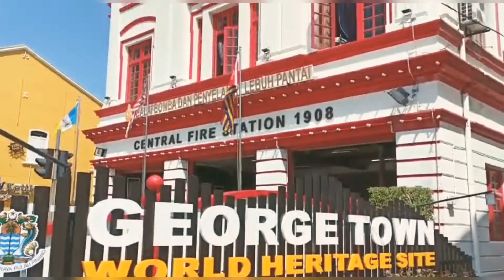KUNJUNGAN MESRA YAS DATO' SRI Ts. MOHAMMAD HAMDAN BIN Hj. WAHID KETUA PENGARAH JBPM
LAWATAN YAS KETUA PENGARAH JBPM KE BBP LEBUH PANTAI

8 April 2021 - Dalam siri lawatan akhir YAS Dato' Sri Ts. Mohammad Hamdan bin Hj. Wahid, Ketua Pengarah JBPM di Negeri Pulau Pinang, YAS Dato' Sri meluangkan masa mengunjungi balai bomba terdekat dalam program bertegur sapa dan beramah mesra bersama pegawai bomba di balai.

Kunjungan ini memberi suntikan semangat kepada pegawai bomba untuk terus memberi perkhidmatan yang berprestasi tinggi.

Pegawai bomba di balai turut memberi sambutan mesra kepada YAS Dato' Sri di balai. Semoga YAS Dato' Sri diberi kesihatan yang baik untuk terus menerajui jabatan dengan prihatin mendengar keluh kesah semua pegawai di semua peringkat.

Turut hadir bersama ialah YS PKPjB Saadon bin Moktar, Pengarah JBPM Negeri Pulau Pinang, Ketua Zon 1 dan Ketua Zon 2 serta pegawai kanan jabatan.